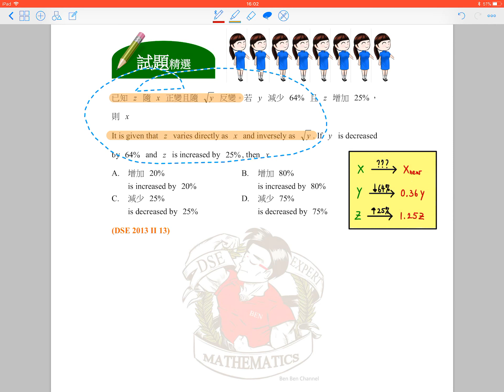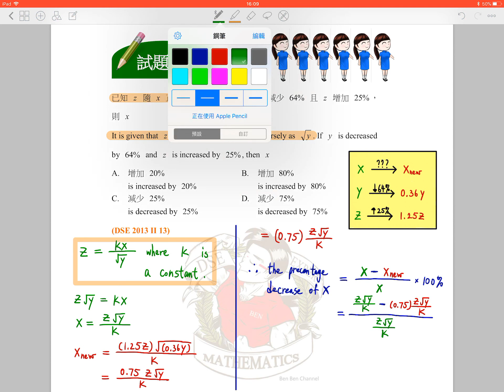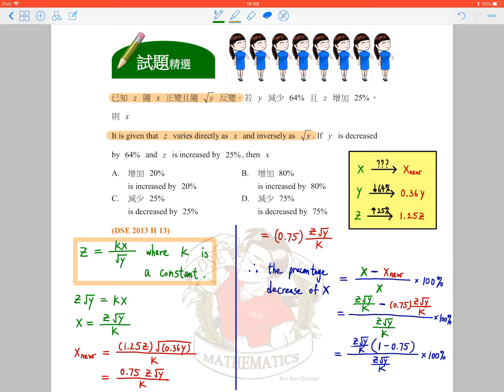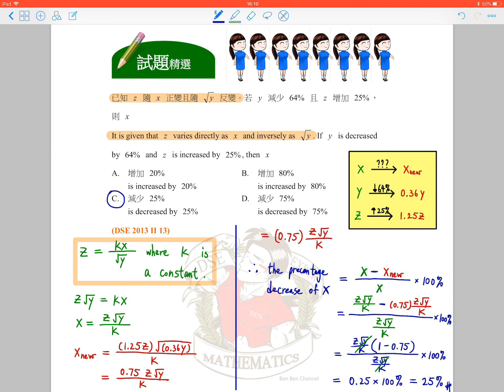BenBenChannel - HKDSE Mathematics 2013 Paper 2 Q.13